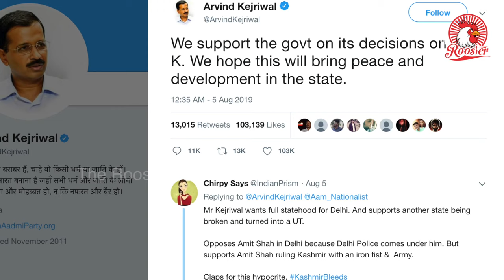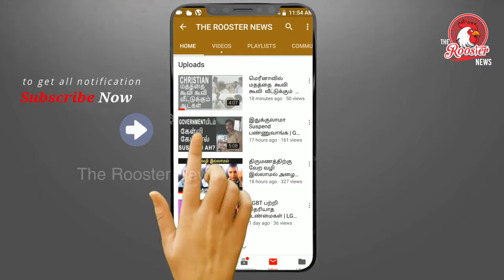காஷ்மீர் மக்களின் தற்போதைய நிலைமை என்ன ? | Current Situation Of Kashmir People | Article 370